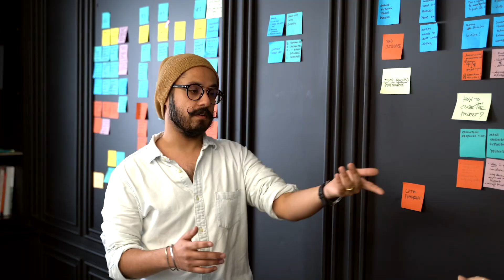What is your New Year Resolution?! | Optimizing your 2021 intention!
What is your New Year Resolution? Do you have one? SHOULD you have one?! Tune into this PT Pearl from The Optimal Body Podcast as Dr. Jen and Dr. Dom discuss ways to optimize your 2021 intentions this year and set you up for success!

Ready to increase mobility, prevent injuries, eliminate pain, connect with your body, reverse aging, and establish sustainable health?

Let’s Connect...